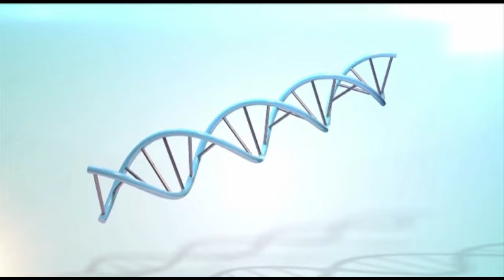الحكيم في بيتك | دلوقتي نقدر نعمل تجميل للأنف من غير جراحة.. اعرفوا ازاي من الفيديو ده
من الحلقة الواحدة والستون من الموسم الرابع لبرنامج الحكيم في بيتك يقدمه د.أحمد الزهوي.. وفي هذه الحلقة يناقش د. أحمد الزهوي مع ضيوفه مخاطر الإفراط في تناول المسكنات وطرق استخدامها بشكل سليم وماذا عن تأثير الميكروبيوم على صحة الجسم | حلقة بتاريخ 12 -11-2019​